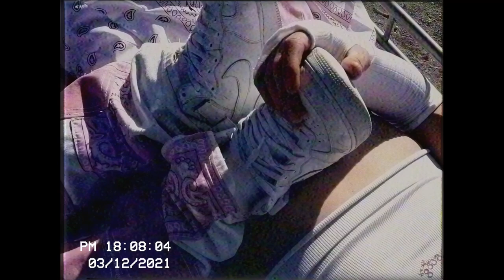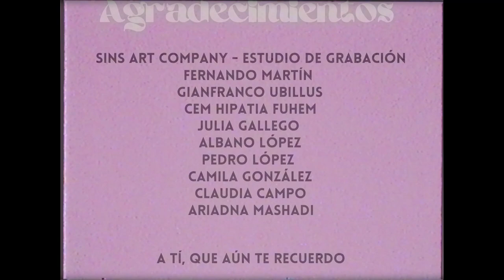MIENTRAS ME BESABAS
"Mientras me besabas" (2021)
Un cortometraje escrito y dirigido por Ricardo Gallego
Protagonizado por Bruno Sanz y Darío González
Con la voz de Salvador Corretjé

Dirección de interpretación - Salvador Corretjé
Ayudante de dirección -  Manuela Corretjé
Dirección y diseño de Estilismo - Manuela Corretjé
Ayudante de Estilismo - Zoe Solaberrieta
Maquillaje - Valeria González y Natalia Campo
Cámara - Gonzalo Mozas y Ana del Viso
Claqueta - Mabel Ángulo y Valeria González
Script - Celia Montalbán
Fotografía fija - Natalia Robles
Música y voz - Andrea Cerrato (Cover de "Dos X Tres", de Sebastián Cortés)
Diseño Gráfico - Paula Cardozo y Álvaro García
Estudio de Grabación - Sins Art Company

Gracias a todos los que habéis hecho posible este proyecto.